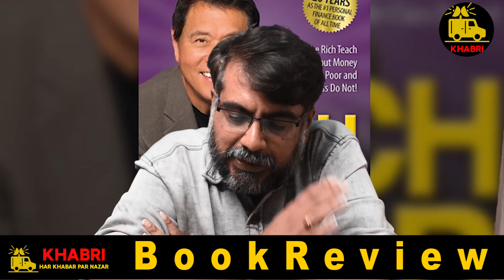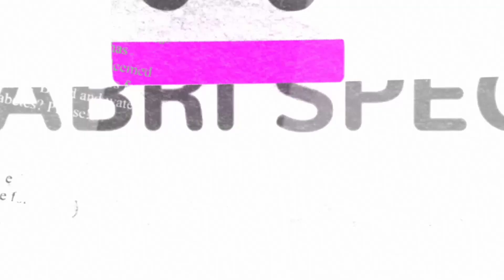Rich Dad Poor Dad Book Review | Books on Money | Khabri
india news
local news
khabar abhi tak
Black & White
DNA News
News Bulletin
Daily News
Crime Tak
Vaardat
Sansani
ghanti bajaao
zee business
stock market
new ipos
latest ipo
new ipo